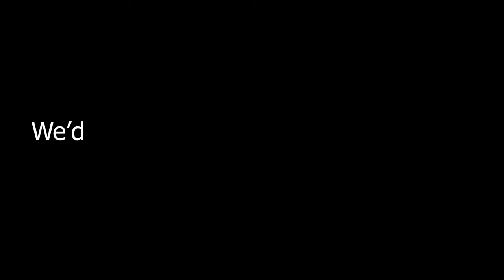1000 SUBSCRIBERS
4 years ago I started this journey to help people around the world with their injuries and to motivate them.

I cannot wait to help and motivate even more people in the future!